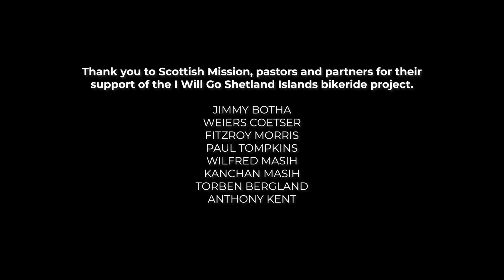La visite des Shetlands - Bulletin des missions pour le Sabbat 01 juin 2024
Une petite équipe de pasteurs a passé une semaine à vélo dans les îles Shetland pour parler de Jésus et distribuer de la littérature chrétienne. Voyons comment s'est déroulée leur aventure.